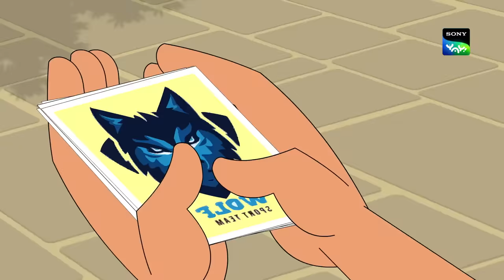टैटू कलेक्टशन | Moral Stories for Kids | भूत बॉस डायरीज़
Thakela, Pakela and Bhoot Boss are here to take you on brand new adventures where they end all evil!

This is an educational video and is suitable for kids who watch kids videos , oggy and the cockroaches, funny videos, jokes for kids, cartoon, desi cartoon, moral stories for children in Hindi, educational videos for kids, fairy tales for kids, bhoot boss diaries, magical stories, panchtantra ki kahaniyan , dadimaa ki kahani, baccho ki hindi kahani, paapometer full episodes , fairy tales in hindi, Honey Bunny full episodes, Kicko and Super Speedo Full Episodes, Sab jholmaal hai full episodes, Guru Aur Bhole full episodes, lapet te raho with honey bunny.